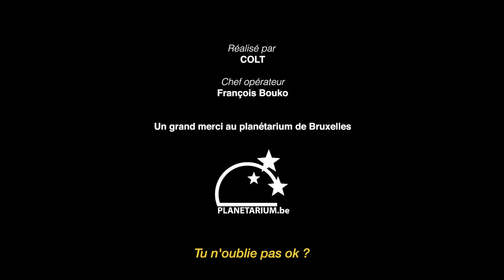Colt - Oublie pas ok ? (Clip Officiel)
Colt - "Oublie pas ok ?"

Écrit et réalisé par : Colt
Chef opérateur : François Bouko
Stylisme : Marie Beckers
Prod : Nicolas Cotman
Filmé au Planétarium de Bruxelles